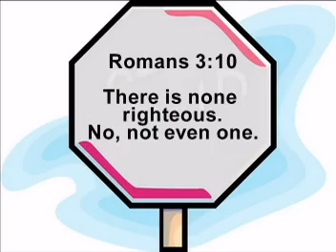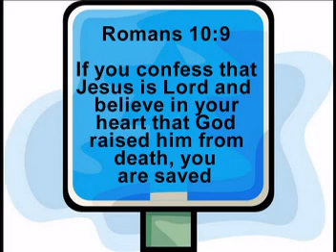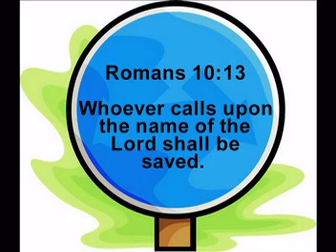Roman Road - Wild Man Ted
A journey down the "Roman Road" - verses from the book of Romans that talk about our ultimate problem and our ultimate solution.